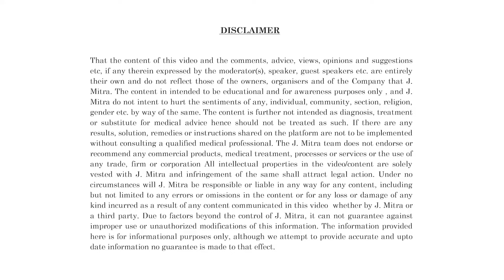Customer Success Series-242 | J. Mitra iQuant Range | J. Mitra & Co. Pvt. Ltd.